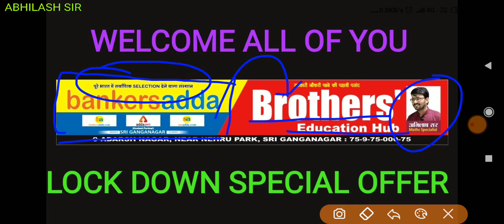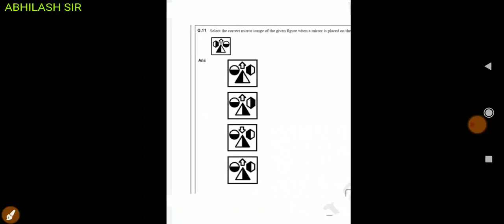खुश खबरी/adda24*7/bankers ADDA/SSC ADDA/Career Power/BIG ANNOUNCEMENT/VEDIO COURSE/SSC/BANK/RAILWAY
adda24*7/bankers ADDA/SSC ADDA/Career Power/BIG ANNOUNCEMENT/VEDIO COURSE/SSC/BANK/RAILWAY
BROTHERS EDUCATION HUB SRI GANGANAGAR
BEH CLASSES
ABHILASHSIR
adda24*7
Hey guys

This is our next video of adda24*7/bankers ADDA/SSC ADDA/Career Power/BIG ANNOUNCEMENT/VEDIO COURSE/SSC/BANK/RAILWAY SSCCGL2019/3MARCH2020/2ND SHIFT/